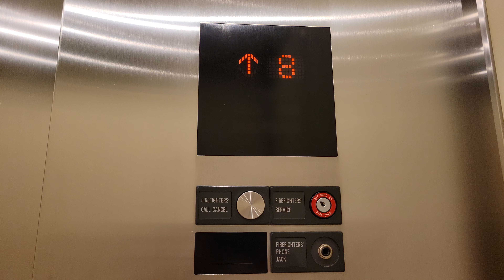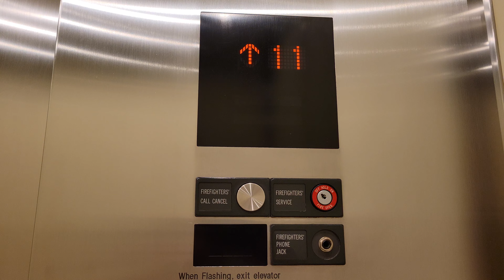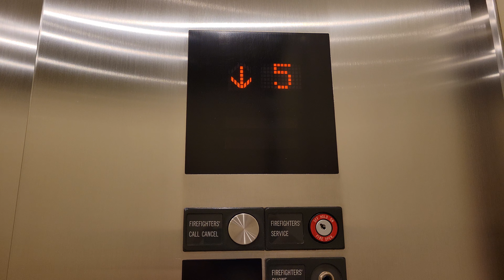Cool 2008 Mitsubishi Traction Elevators | 40 Pacifica | Irvine CA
Double-press the same floor button to cancel the selection.

Installed 2008